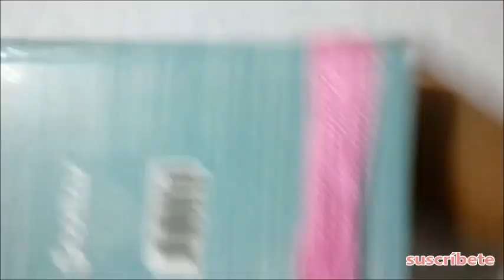COMO HACER BORLA DE HILO | MÉTODO FÁCIL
HOLA ME LLAMO SOLANGE Y ME GUSTA COMPARTIR CON USTEDES MIS TEJIDOS Y PRIYECTOS.

PARA EL TUTORIAL DE ESTA SEMANA LES ENSEÑARÉ COMO HACER BORLA DE HILO | MÉTODO FÁCIL

Sé parte de esta hermosa comunidad.

ETIQUETAME SI LOGRASTE HACER ESTE PROYECTO :)

Marca de accesorios y prensas artesanales. JADASH TEJIDO ARTESANAL.